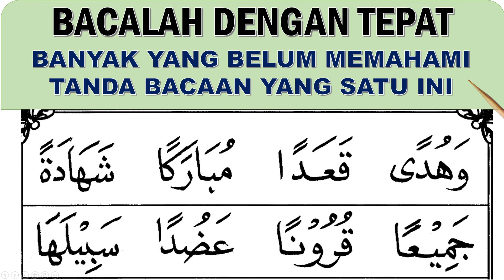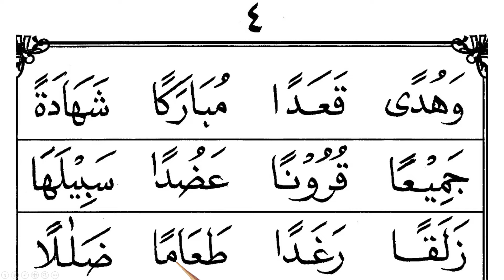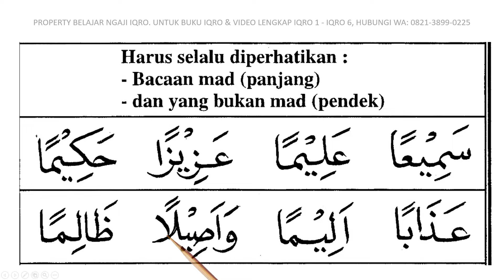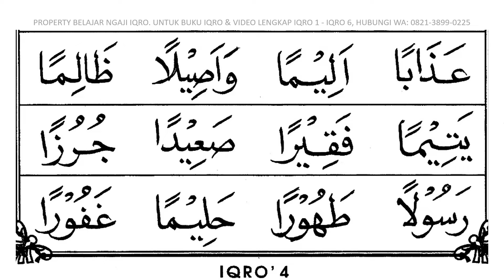Belajar Baca Iqro jilid 4 (Halaman 4). cara cepat dan mudah membaca iqro 4, belajar baca iqro' 4